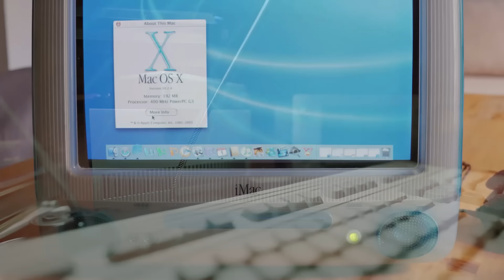Marques Brownlee and the Baltimore Riots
Marques Brownlee and the Baltimore Riots Are On This Day April 19th

On this day education videos take a look at the days of the year and what happened on those days in history. We also like to look at famous births and deaths, as well as the movies released on each day covered.
  Safe for middle school to college, even online colleges.

k 12 online colleges
colleges